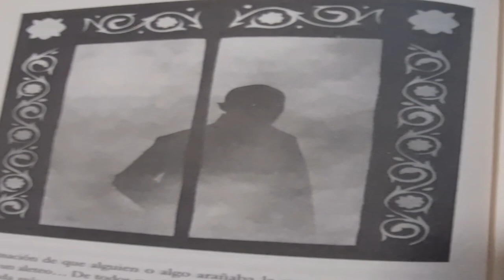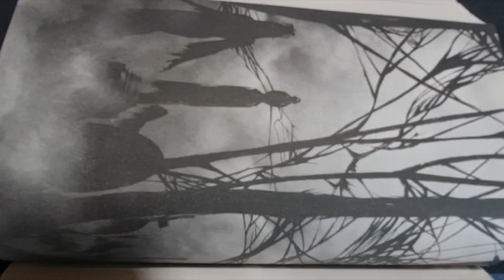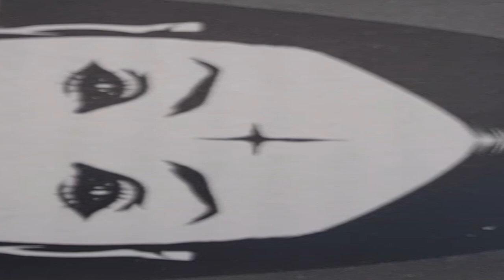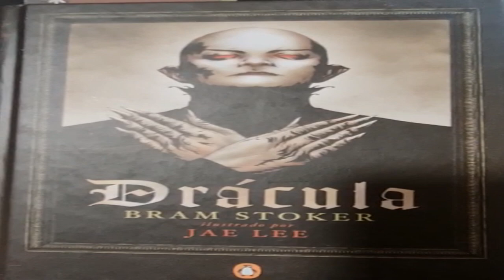La Noche De Los Libros express...Dracula... Editorial Penguin